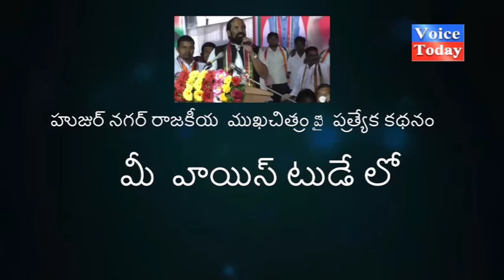హుజుర్ నగర్ రాజకీయ ముఖ చిత్రంపై వాయిస్ టుడే స్పెషల్ ఫోకస్